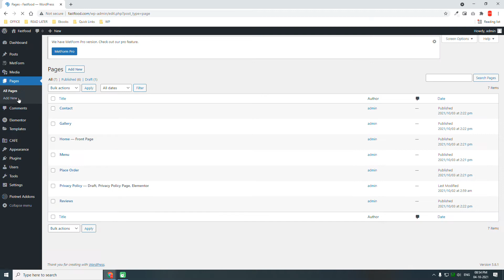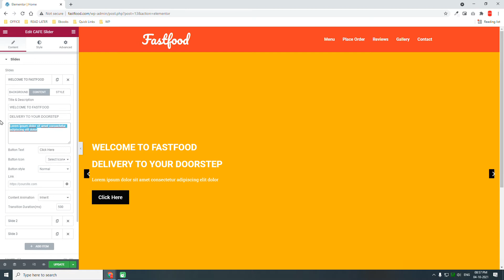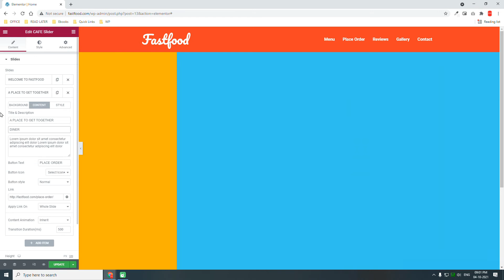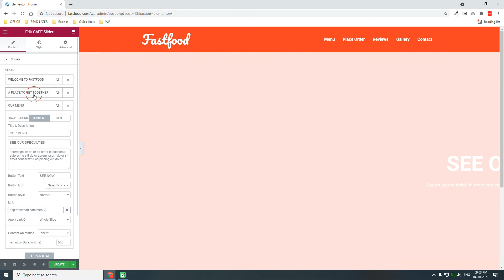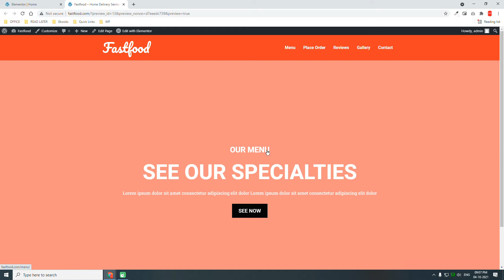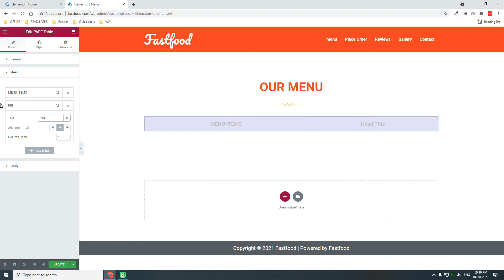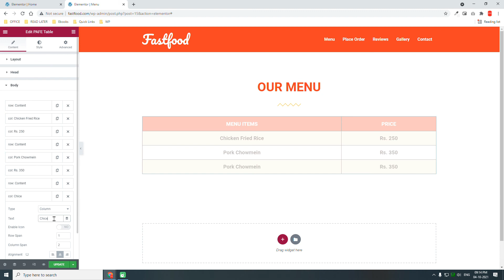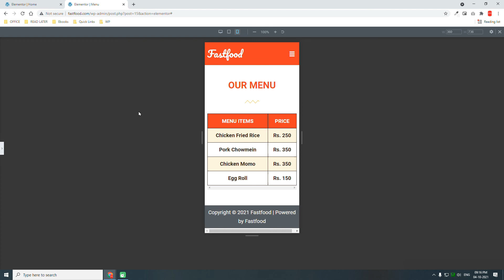[EP2] Fast Food Restaurant Website with Online Reservation & Home Delivery Order Booking Form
Watch this web design course to learn how to design a local restaurant website with online reservation and home delivery booking form
This is a free WordPress & Elementor Web Design Course

SUPPORT ME